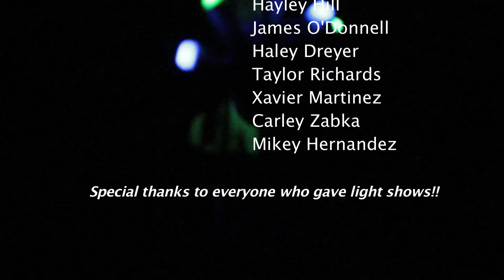Day in the Life of a Morphsuit [Nitelifedesigns.com]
Nitelife Designs follows a sad soul through his every day life. Lucky for him, he is found by one of our reps and brought to the store. He instantly feels welcomed and fits in with his new friends. Commercial directed and edited by Matt Hilecher with Theory of Motion.